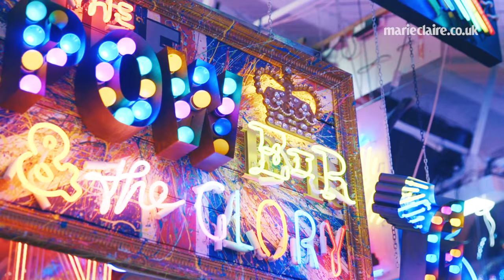Marie Claire x Tess Holliday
#‎EffYourBeautyStandards‬ and go behind-the-scenes on our exclusive photoshoot with Tess Holliday as she tells us her top tips for being a supermodel – then read the full interview in our December issue, out now.